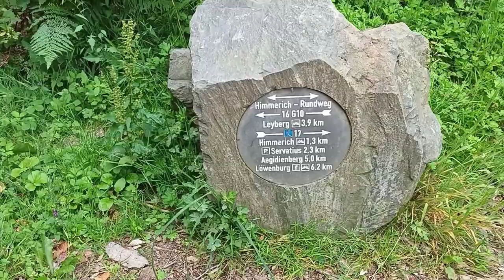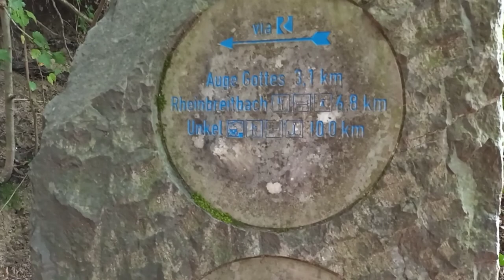Rheinsteig etappe 2 : Königswinter - Bad Honnef, dag 3.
Op zondag 10 juli het laatste stukje van rheinsteig
etappe 2 gelopen.
Na een korte bustour ben ik via Bad Honnef sportplatz
naar de rheinsteig gelopen.

Het is op dat gedeelte mooi wandelen, met een paar leuke uitzichten.

Het laatste stukje was nog ongeveer 5 km,
dus heb ik voor het gemak nog een stukje van rheinsteig etappe 3 gelopen.
Daar heb ik een apart filmpje van gemaakt.